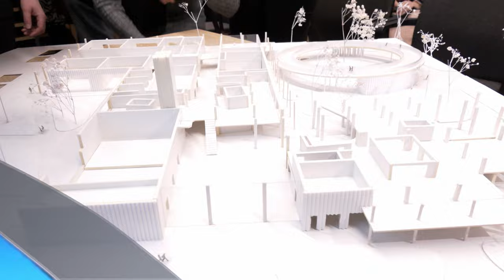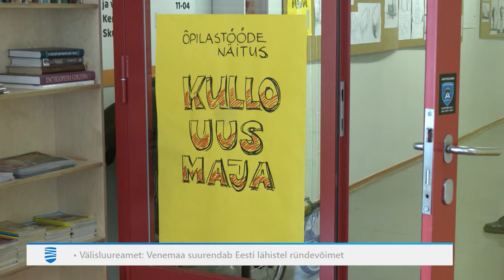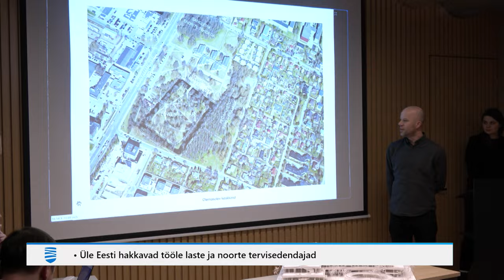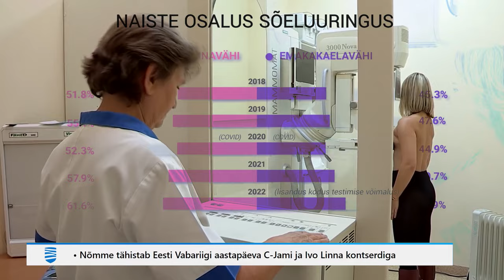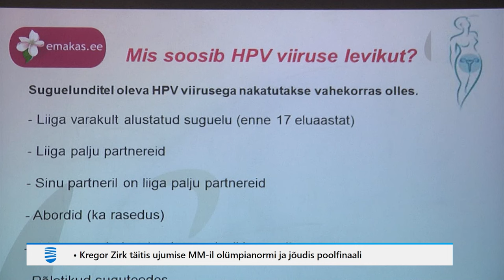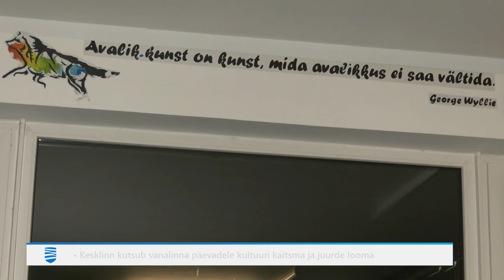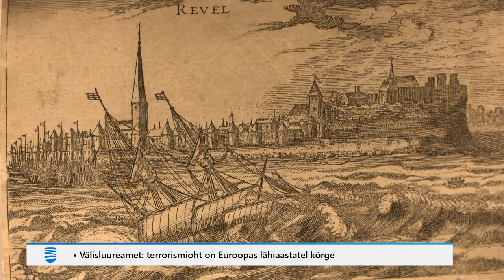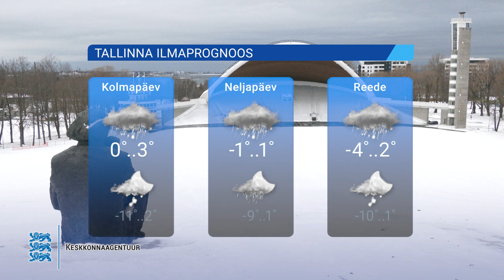13.02.2024 - Tallinna Uudised